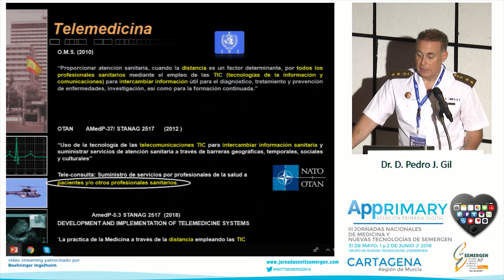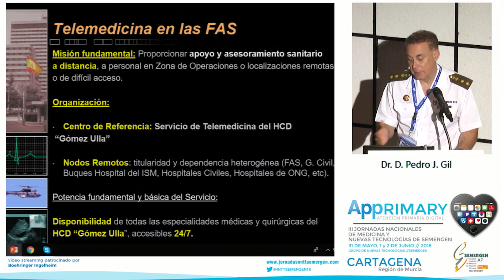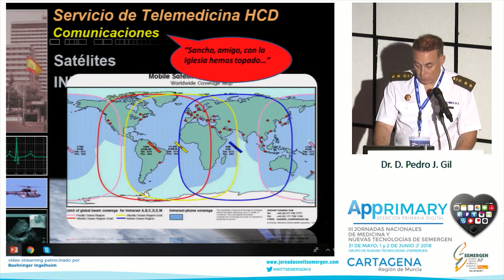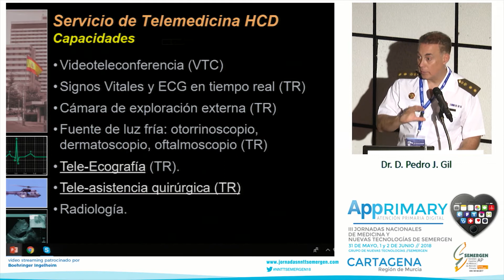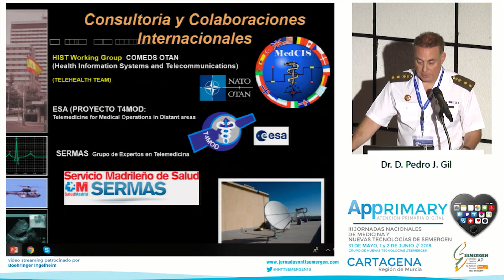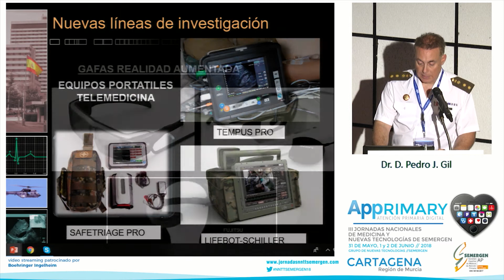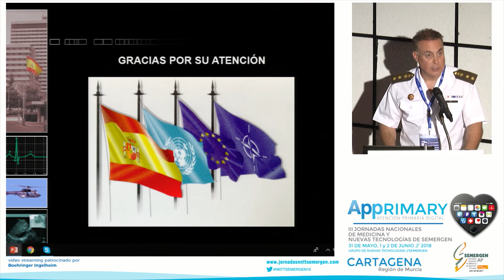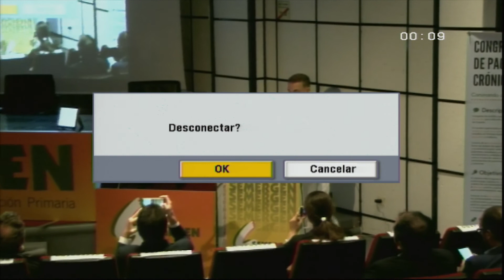Telemedicina: el futuro de la medicina no presencial. Dr. Pedro J. Gil López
Ponente:

Dr. D. Pedro J. Gil López

Teniente Coronel Médico. Jefe del Servicio de Telemedicina. Hospital Central de la Defensa Gómez Ulla. Madrid.

Conexión con una unidad remota (Buque de la Armada) y con el Centro de Referencia del Servicio de Telemedicina del HCD “Gómez Ulla”.
III JORNADAS NACIONALES DE NUEVAS TECNOLOGÍAS Y MEDICINA organizadas por el Grupo de Trabajo de Nuevas Tecnologías de SEMERGEN